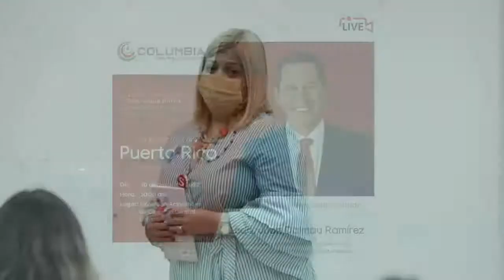La Economía de Puerto Rico con el Lcdo. Juan Dalmau Ramírez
La escuela de administración y su directora la Dra. Sheila Dávila, invita a toda la comunidad universitaria, al conversatorio: La Economía de Puerto Rico.